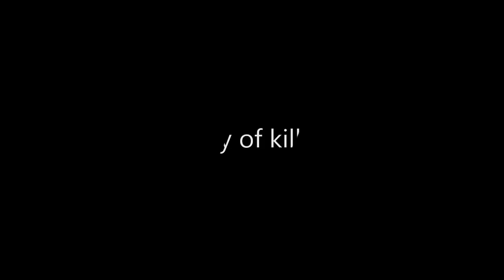1st day top 5 killcams (Paladins) remix by Yan Pablo DJ